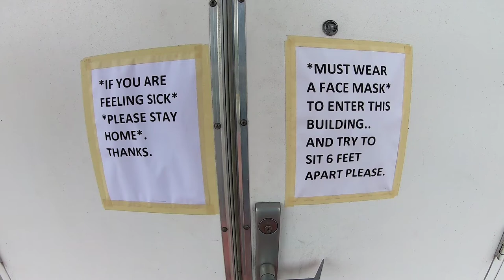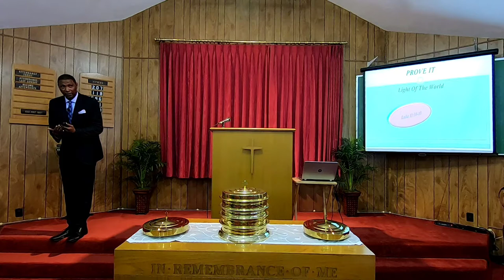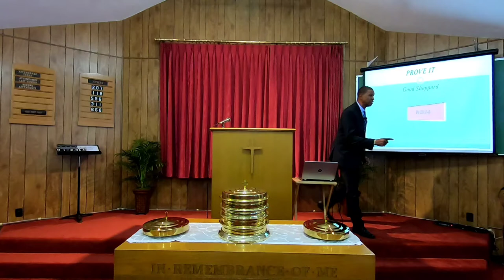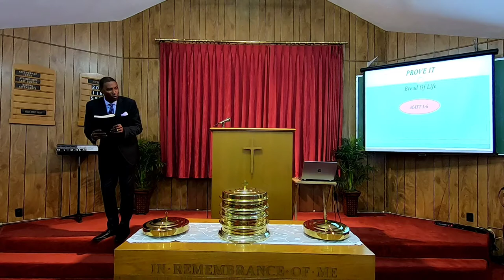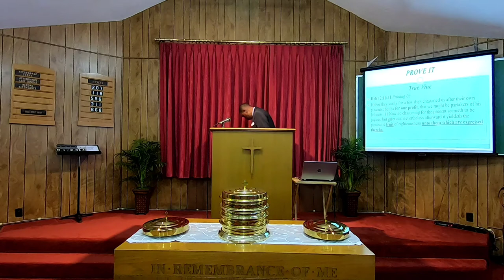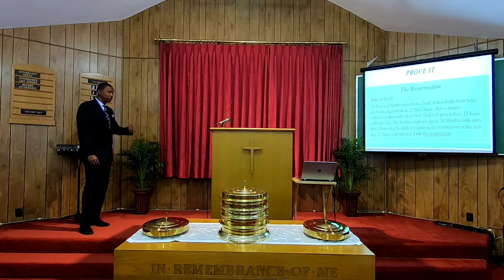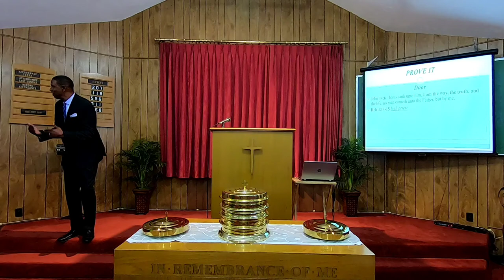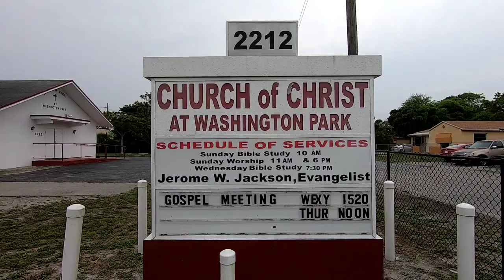Prove It.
2/21/2021